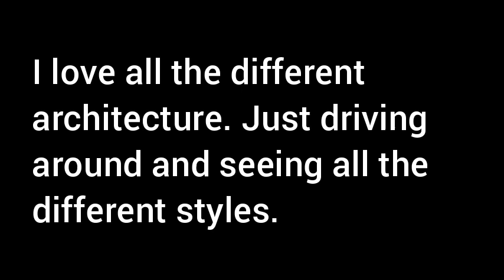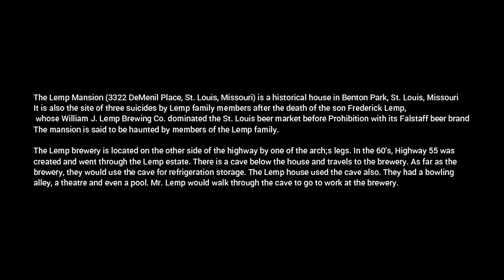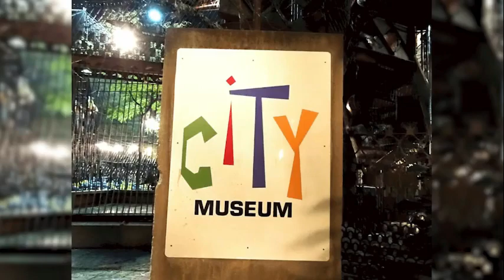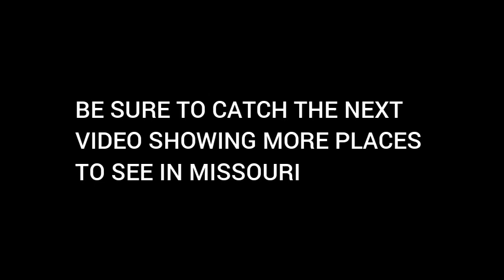Video of places to see in Missouri, video of places to see in the area of St. Louis Missouri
this video is a group of 18 places to visit in st. Louis Missouri by someone who actually lives in Missouri. Our next part of this will be places to visit in Missouri out further West. Be on the lookout.